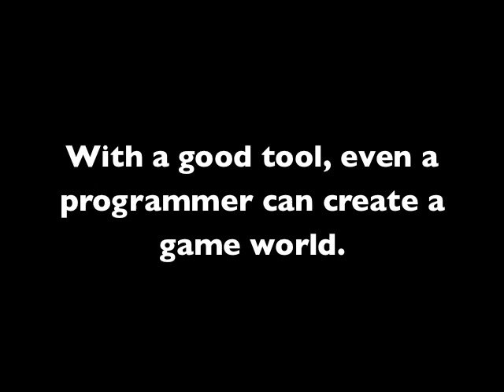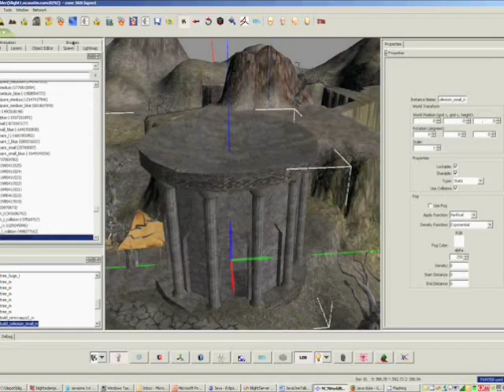Tools Demo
Demonstration of the kind of tool you can make using jMonkeyEngine in Java.